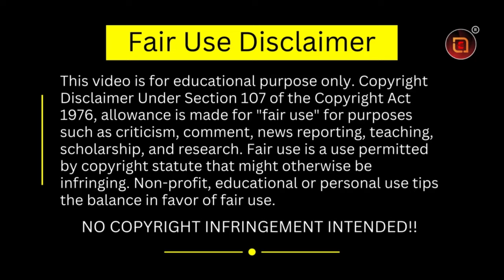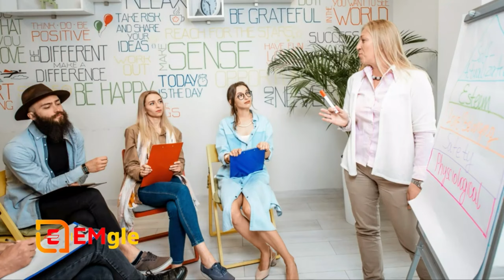Psychological Tricks Hindi मनोवैज्ञानिक तरकीबें हिंदी | EMgle International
Psychological Tricks Hindi मनोवैज्ञानिक तरकीबें हिंदी Psychology in Hindi | EMgle International

Certainly! Here are a few psychological facts translated into Hindi:
1. **स्माइलिंग से बढ़ती खुशी**: मुस्कान करने से हमारे मन को तत्परता और खुशी मिलती है।
2. **नींद की महत्ता**: नींद हमारे शारीरिक और मानसिक स्वास्थ्य के लिए बहुत महत्वपूर्ण है।
3. **सपनों का महत्व**: सपने हमारे दिनचर्या, भविष्य और मानसिक स्वास्थ्य के बारे में हमें संकेत देते हैं।
4. **अधिक समय ध्यान में रहना**: ध्यान लगाने से मानसिक स्थिरता, ध्यान और समझ में सुधार होता है।
5. **स्मृति शक्ति का विकास**: नियमित व्यायाम और ध्यान से स्मृति शक्ति बढ़ती है।
6. **समाजिक संपर्क का महत्त्व**: समाज में एकांतता से दूर रहने से अकेलापन और अवसाद का खतरा हो सकता है।
7. **स्वास्थ्यी समृद्धि के लिए मुद्रा**: नमस्ते के रूप में सच्चाई और समझ में स्थिरता की भावना बढ़ाती है।

ये कुछ मनोवैज्ञानिक तथ्य हैं जो मानवीय मानसिकता को समझने में मदद कर सकते हैं।

EMgle Video Time:-
01;Psychological Facts in Hindi 0:16
02;Psychological Facts in Hindi 4:25
03;Psychological Facts in Hindi 7:00
04;Psychological Facts in Hindi 9:00
05;Psychological Facts in Hindi 10:00